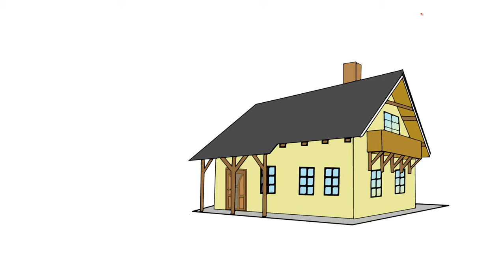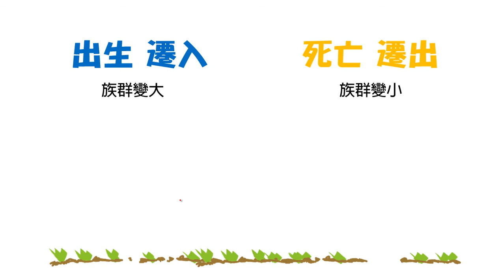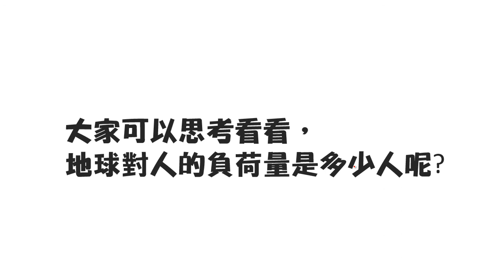生物與環境-族群大小